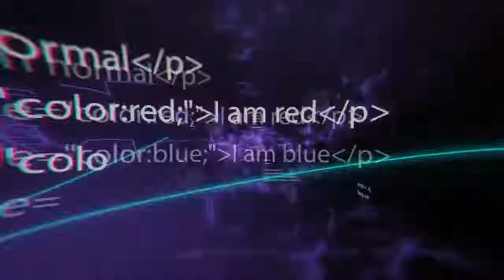Игровые наушники Kotion Each G2000 с микрофоном и подсветкой. Геймерские наушники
Гарнитуры бренда Kotion Each постоянно радуют владельцев отличным качеством выполнения и чистым звучанием на всех частотах. Не исключение и гарнитура Kotion Each G2000. Это полноразмерные наушники, которые образцово подойдут для ПК, ноутбука или телефона. Гармоничный звук, разнообразный набор функций, практичная конструкция — модель по достоинству оценят геймеры.
Игровые наушники Kotion Each G2000 отличаются крутым дизайном – мощная база, светодиоды на микрофоне и чашах амбушюр. Достойный «эквип» для чемпиона. Второй плюс – настраиваемый чувствительный микрофон с технологией шумоподавления, благодаря которому команда отчетливо слышит Ваши распоряжения и доклады. И третий – высочайшее качество входящего звука: Вы одним из первых услышите шаги подкрадывающегося врага, отдаленные взрывы и прочие звуки, а значит, получите значительную фору. Пользоваться наушниками удобно и в повседневной жизни - выносимый микрофон можно прибрать к наушнику и слушать музыку не боясь повредить стойку микрофона. Наушники имеют HI-Tech исполнение и очень крутой геймерский дизайн со светодиодной подсветкой. Очень удобные, ничего нигде не давит, размер регулируется, играть можно часами.

Основные особенности игровых наушников Kotion Each G2000:

Широкие возможности для общения. Быструю координацию команды или запись голосовых сообщений в чате трудно представить без качественного микрофона. Гарнитура Kotion Each G2000 порадует не только превосходным звучанием, но и отличным микрофоном без шумоподавления. Поворотный несгибаемый микрофон предоставляет комфортное расположение гарнитуры возле рта, а значит — и четкое звучание во время записи.
Особенности дизайна. Катки как правило продолжаются много времени, так что изготовитель подумал о комфортной посадке Kotion Each G2000  в процессе носки. многопозиционное оголовье гарантирует продолжительное использование аксессуара без малейшего дискомфорта. Способствует этому и приятный, долговечный материал амбушюр кожзам. Конструкция не требует много места, если будет необходимо, модель удобно брать с собой. При этом учтите, что Kotion Each G2000  — это очень привлекательная внешне модель с подсветкой без ушек. Черный, оранжевый цвет аксессуара дополнит ваш стиль и привлечет даже утонченных эстетов.

Метод сопряжения и порты. Подключение проводное, что обеспечивает стабильное сопряжение с источником звука и не мешает пользователю во время эксплуатации гарнитуры. Интерфейс USB, 2 x mini-jack (разъем 3.5 мм) гарантирует простоту подключения и без дополнительных переходников совместим со всеми распространенными компьютерными системами.
Купить игровые наушники Kotion Each G2000 с микрофоном и подсветкой. Геймерские наушники Black-Orange  Вы можете оформив заказ у нас на сайте или связавшись с нашим менеджером любым удобным способом.

Приятных покупок)